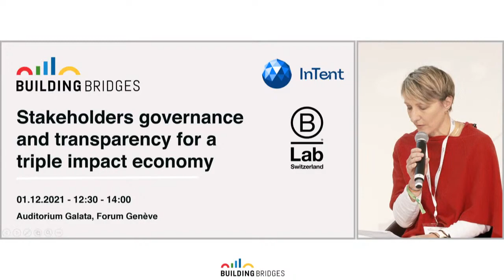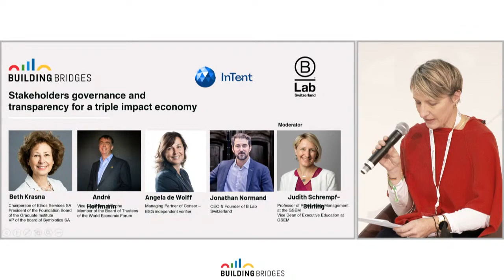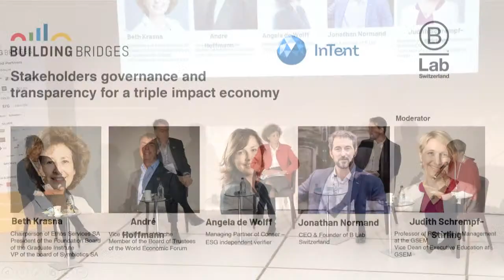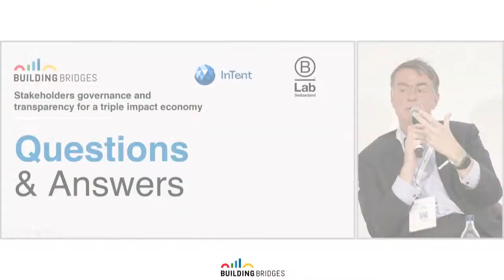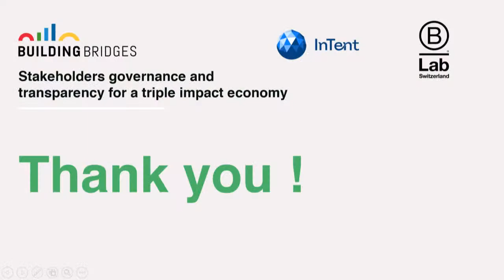Stakeholders governance and transparency for a triple impact economy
This roundtable will bring together five Swiss leaders driving investment and business as a force for good. They will discuss the importance of stakeholder governance, transparency and how to rethink investing to achieve the triple bottom line: prosperity, people and planet.